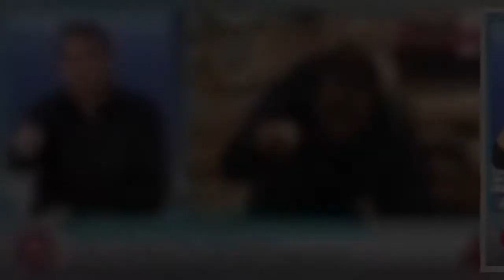Η Φάρμα spoiler: Στα... χαρακώματα Τζώρτζογλου και Μπίλης - Άγριος τσακωμός!